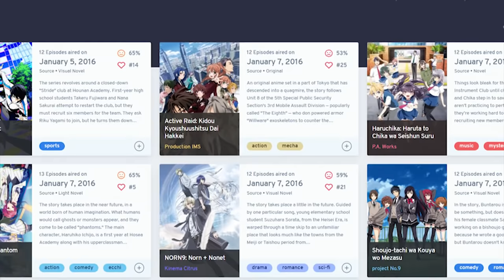The Problem With Norn9: Vars Commons | 2bricacityTranslations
It's Norn9 time. This time, I'm talking about the infamous otome game that has a crappy English translation and an even crappier anime adaption. Once again, thanks to Abhi, @RBKapoor1, for editing this video!  Enjoy!

~TIMESTAMPS~
0:00 Introduction
0:33 Norn9's Plot
1:27 Otome Game Origins
1:48 Translations Issues
2:04 The Three Heroines
2:13 Koharu
2:37 Koharu's Love Interests
2:41 Nanami Shiranui
2:58 Nanami's Love Interests
3:03 Mikoto Kuga
3:18 Mikoto's Love Interests
3:23 The Gifted's Abilities
3:59 Anime VS Otome Game I
5:25 Spoilers (Skip to 'Conclusion')
5:39 The REAL Plot
6:30 Anime VS Otome Game II
9:44 Conclusion (End of Spoilers)